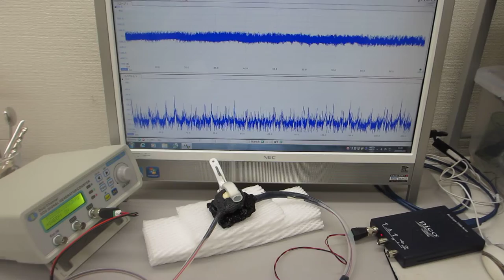超音波による表面弾性波の相互作用を確認する実験（超音波システム研究所）